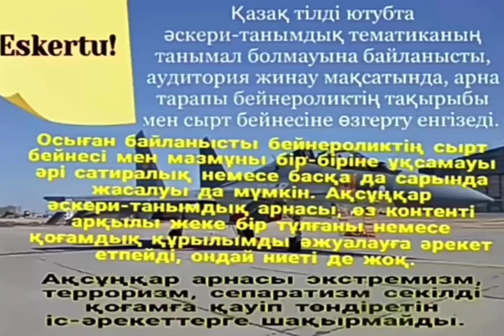Қазақ әскерінің өткені-бүгіні-ертеңі.Отыз жылда не өзгерді?!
Қазақстан өз тәуелсіздігін жариялаған сәтте біздің еліміздің аумағында көптеген әскери бөлімдер, базалар, әскери-зерттеу объектілері мен полигондар орналасты.The Military Balance 1995 шет елдік әскери-аналитикалық баспасының хабарлауынша Қазақстан қарулы күштері 1991-92 жылдары жылы кем дегенде 2700-ден астам танкі және 2500-нан аса сауытты тасымалдағыш көліктерді 7000-ға жуық артиллериялық қондырғыға иелік еткен 200 мың адамдық үлкен қарулы құрылым болды.Әрине бұл сандар сол кездегі қарулы күштеріміздің қолында қалған кеңестік мұраның жалпы масштабын дәлме-дәл көрсете алмас.Алайда осы деректемелерге қарап Қазақстан әскері Орталық Азиядағы ең қуатты арсеналға ие болғанын біле аламыз.Әуе-қорғаныс күштерінде бірнеше жүздеген Кеңестік үшінші буындағы МиГ-23,МиГ-25,МиГ-21 жойғыштары және де төртінші буындағы бірнеше ондаған МиГ-31,МиГ-29 жойғыш ұшақтары әрі жүзшақты МиГ-27,Су-24,Су-17 жойғыш-бомбалағыштары 40-шақты Ми-24 шабуылдаушы тікұшақтары,100-200дей Ми-8,Ми-6,Ми-26,Ми-2 тасымалдаушы тікұшақтары болды.Бұлардан басқа транспорттық авиацияның да әуе машиналары Қазақстанның әуе күштерінің қатарын толықтырды.Әуе техникаларынан басқа “Өзіміз ұшпаймыз, өзгені де ұшырмаймыз” деп ұрандататын әуе-қорғаныс күштерінде де жүздеген С-125,С-75,С-200 зениттік-зымыран кешендері мен жауынгерлік әуе-қорғаныс күштерінде көптеген Круг,Куб,Оса,Стрела-10  зымыран кешендері қызмет етті.